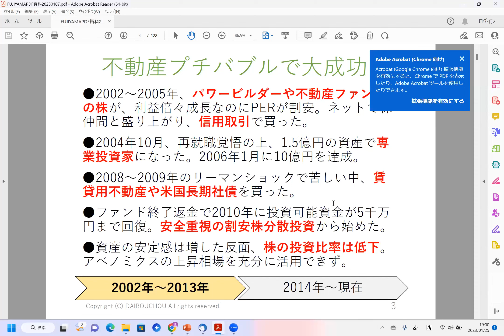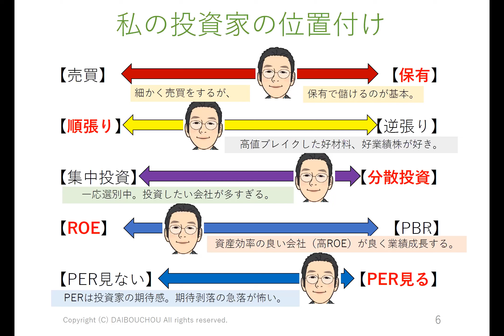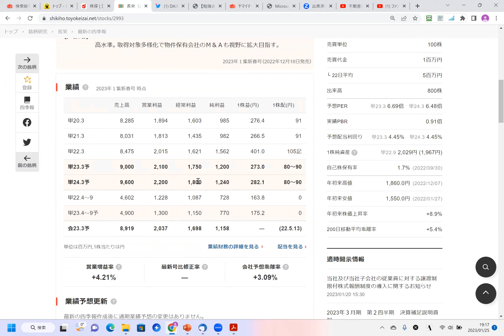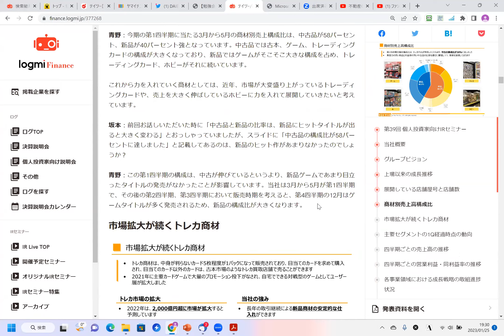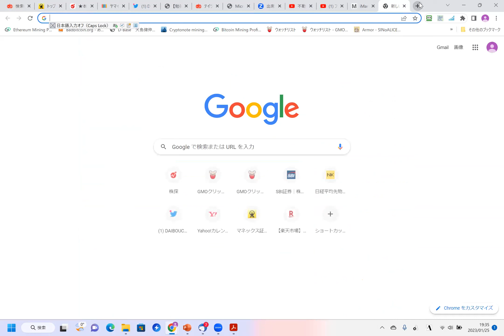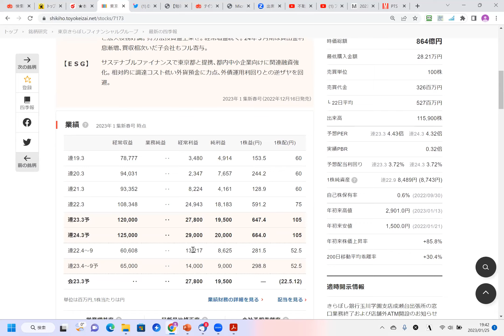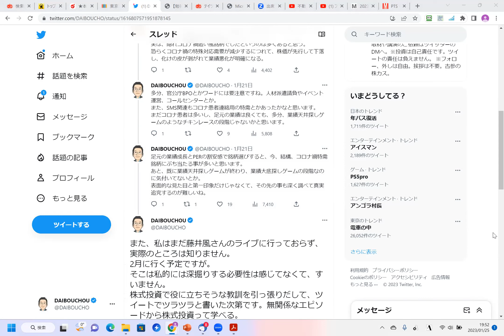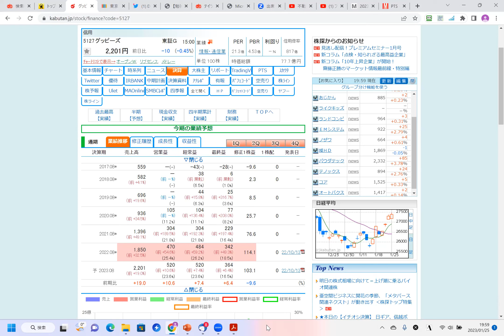DAIBOUCHOU氏_第2回Logmi IR Live2023/1/25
「Logmi IR Live」については下記ページをご覧ください！
一度会員登録していただければ、都度事前申込することなく各社のIRセミナーに参加可能でございます。ぜひ投資銘柄やインフルエンサーとの出会いの場としてご活用くださいませ。

【その他、ログミーFinance 公式アカウントのご案内】